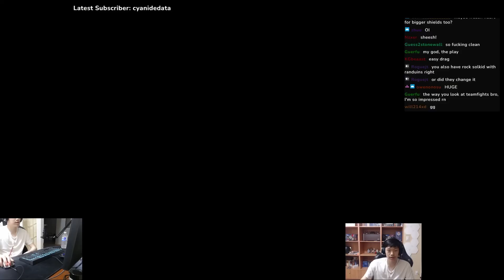S13 Updated J4 Build: How to Scale J4 into a Late-Game Monster